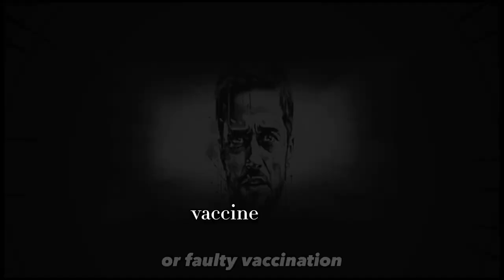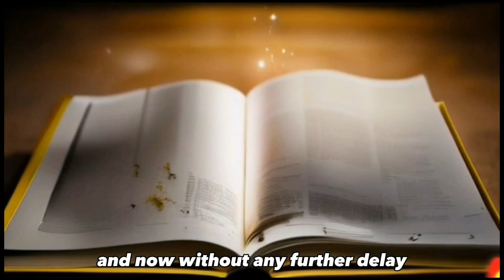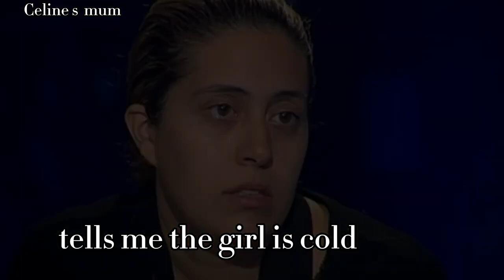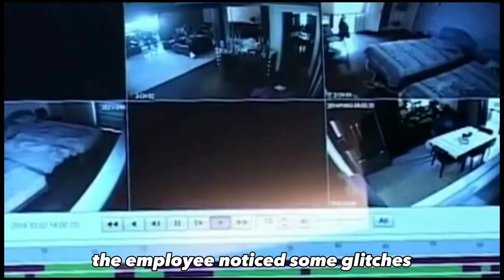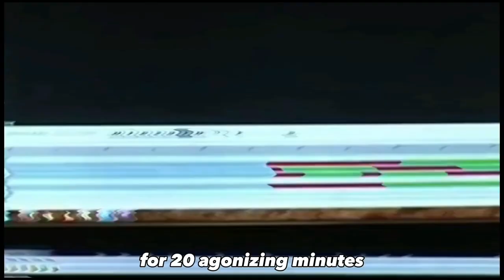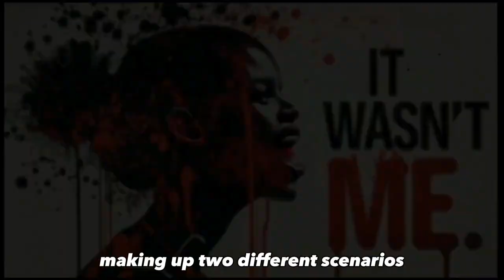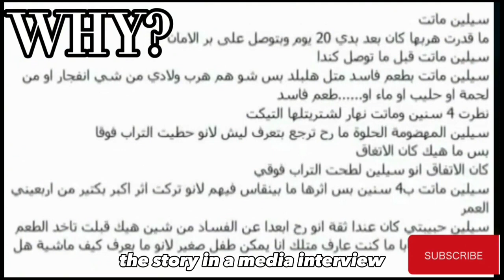CCTV Reveals All, What Really Happened in those 10 seconds?Case of Celine Rakan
Crime documentary FROM THE MIDDLE EAST the celine case.

Please note i mean no disrespect to anyone mentioned in my videos ,all information provided are public information that i have compiled, researched and found on the internet ,I try to fact check every information used in this video, however please note that some misinformation or facts might be lost in translation further everything is alleged and my point of view ,so no action should be taken based on the information provided in this video, please do your own research on the topic .
This murder documentary delves into the chilling true crime story of MOHAMMED EL MOUSA a shocking event that sent shockwaves through the Middle East. As part of Crime+Investigation Documentary, this gripping documentary unfolds the intricate layers of the crime investigation, offering a unique perspective on real crime stories. The Crime+Investigation Documentary channel, specializing in crime documentaries, takes a deep dive into the true crime narrative, exploring the heinous acts that shook the UK, AND THE MIDDLE EAST.